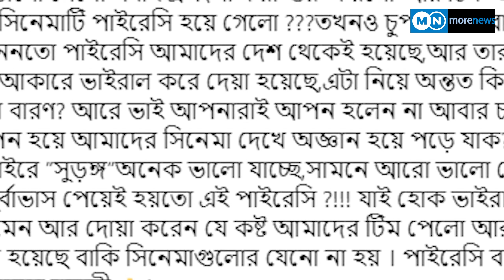‘সুড়ঙ্গ’র পাইরেসিতে তমা মির্জার ‘ক্ষোভ’.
More Television Bulletin:
More Television Entertainment:
More Television Sports:
More Television ISLAMIC:

More Television:
More Television:
More TV Sports :